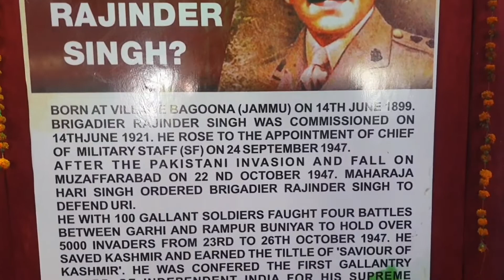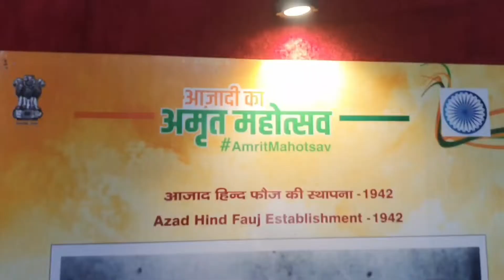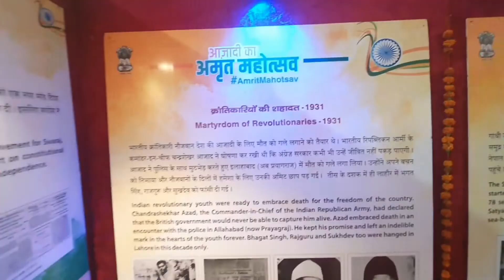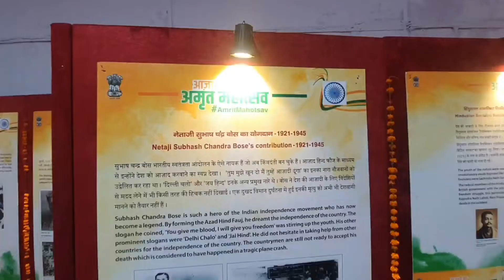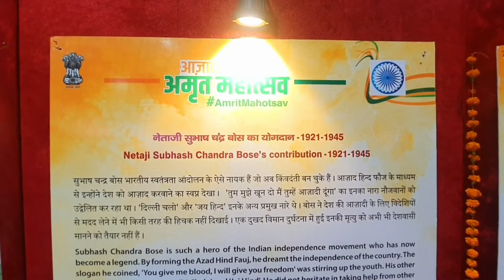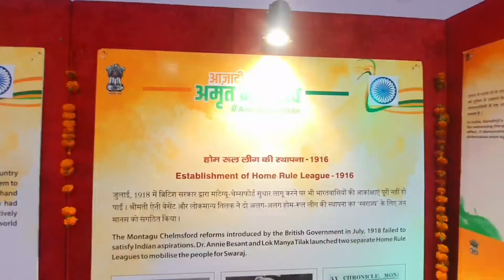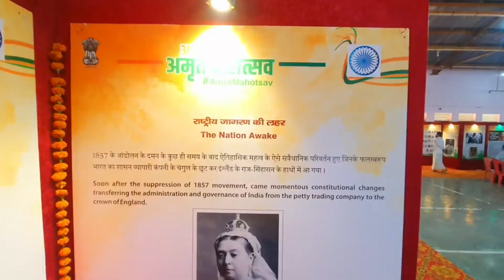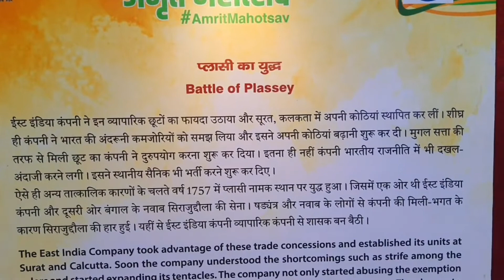multimedia exhibition organised by Central bureau of communication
Celebrating celebrating 75 years of India's independence azadi ka Amrit mahotsav multimedia exhibition organised by Central bureau of communication Kathua ministry of information and broadcasting Government of India J&k.